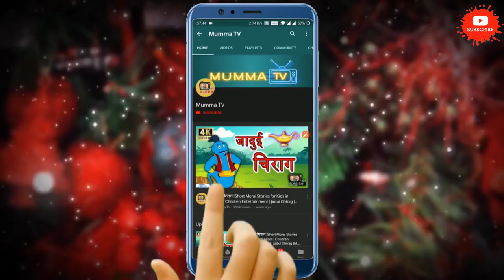भूतिया छाता | Horror Story in Hindi | Bhutiya Kahaniya | Mumma TV